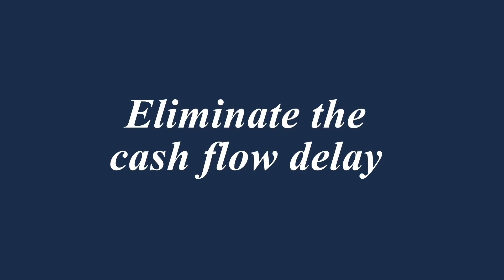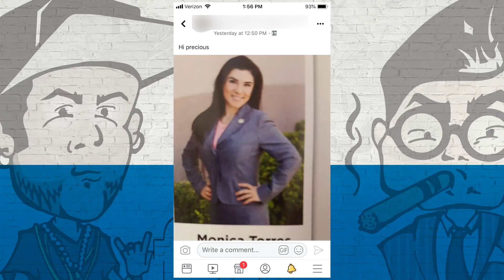Gender Equality, It’s a Problem | Funeral Nation 134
On this FN episode, Jeff and Ryan discuss the glaring problem with gender equality in this profession. They also discuss Providence Equity, and the acquisition of Astral by WIlbert Funeral Services, Inc. Merger and acquisitions do not look to be slowing down - who’s next?